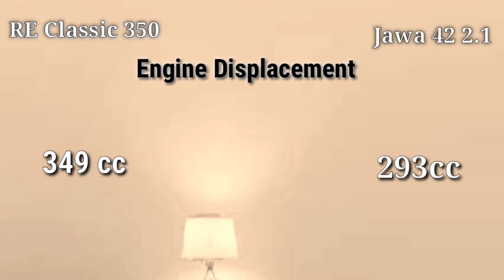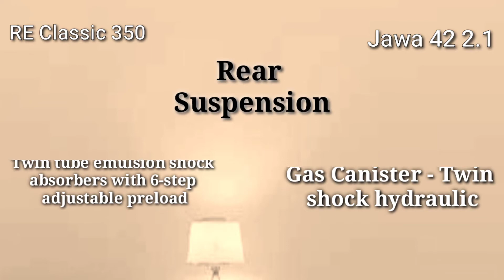Jawa 42 2.1 vs Royal Enfield Classic 350 | On Road Price | Mailage | Top Speed